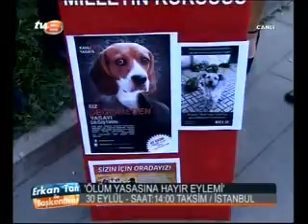"ÖLÜM YASASINA HAYIR EYLEMİ!"